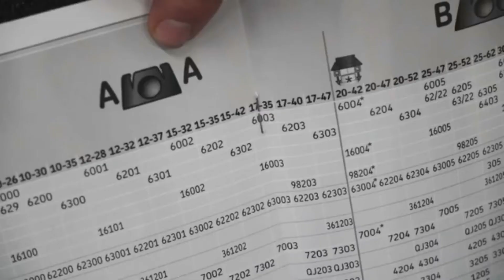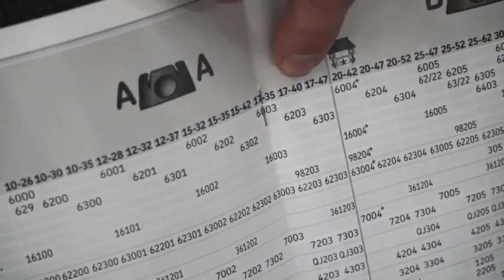Bearimg Fitting Tool Kits l SKF TMFT 36 Tool Kits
NBNP Play List...

NBNP Channel

How To Make Amazing Lights For Rabi_Ul_Awal Special l Light Decoration l LED diya l Festival Light

How To Make Low Cost Simple Water Overflow Alarm at Home l Save Water l Save Electricity

How to Make a Unique 6 in 1 Series Electric Board With USB Port l How to Make Amazing Electric Board

5 Clothespin Wow Ideas You Should Try l Clothespin DIY l Cloth Clip Craft l Clothespin Hacks

How to Make a Powerfull DC Car at HomelWooden Ca l Plastic Bottle Cap Craftl Ice Cream Stick Toy Car

How to make ring type LED fanoosl Home made fanoos lLED fanoos lHow to make fanoos at home.

Fountain